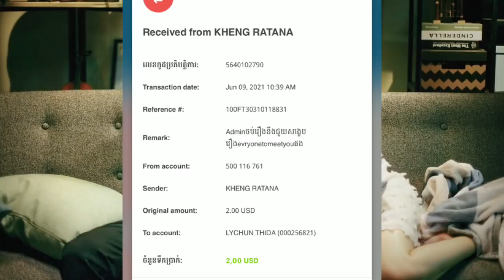សង្ខេបរឿង​ សង្សារក្លែងក្លាយជាទីស្រលាញ់ ភាគ១១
សង្ខេបរឿង​ សង្សារក្លែងក្លាយជាទីស្រលាញ់
សូមរីករាយទស្សនាដូចតទៅ!

ឧបត្ថមលើកទឹកចិត្ត Admin
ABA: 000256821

Production Credits
Movie: I hear you (2019)
NNative Title: 最动听的事
Also Known As: The Most Enchanting Thing , 最動聽的事 , The Most Beautiful Thing , Zui Dong Ting De Shi
Genres: Friendship, Music, Comedy, Romance, Youth

Sincerely
DA Box